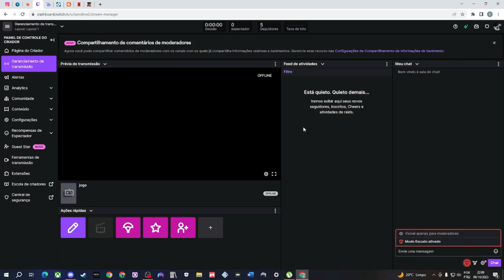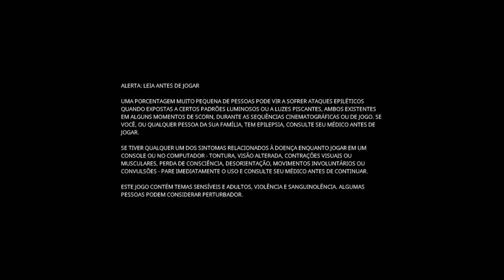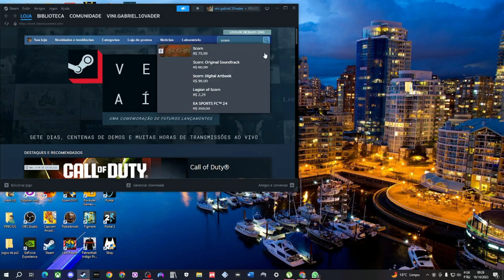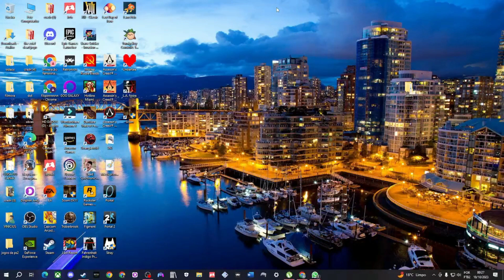SCORN : # 5 Final Bizarro